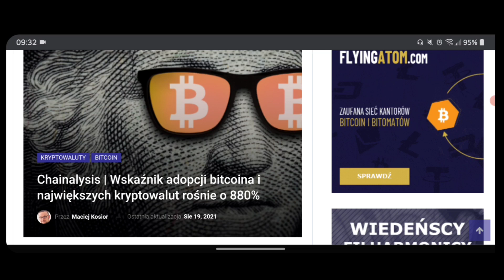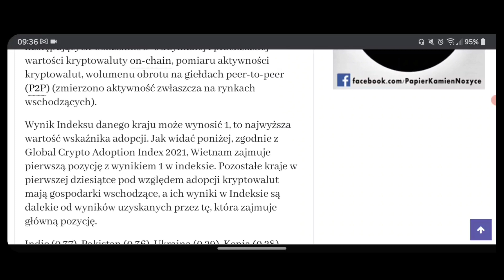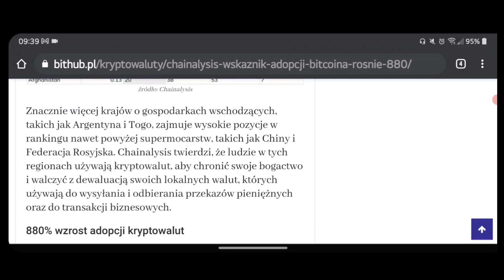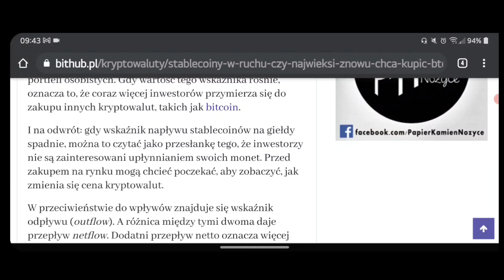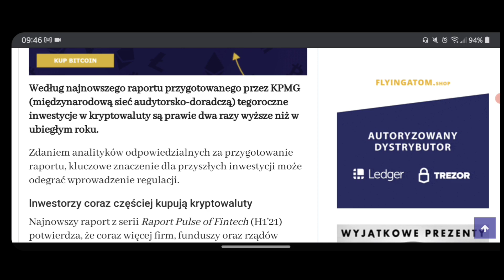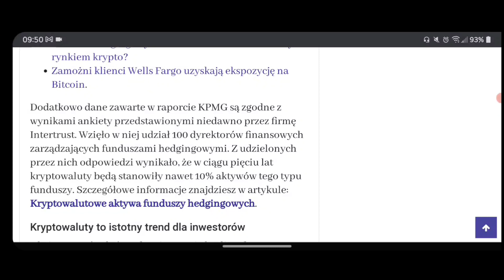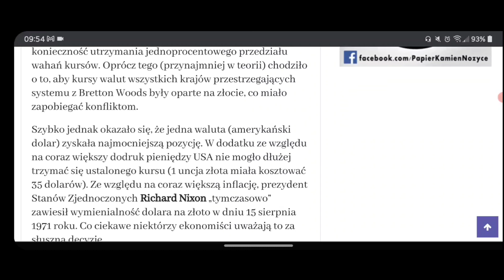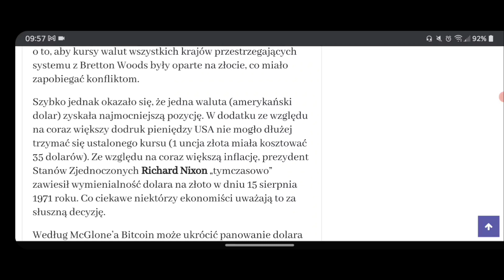Rynek Kryptowalut - Wydarzenia - Fakty - Pieniądze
Odwiedź nas na:
1. Discord -

GIEŁDA BINANCE 💰 💰 💰 💰